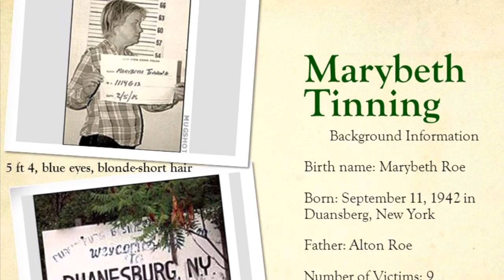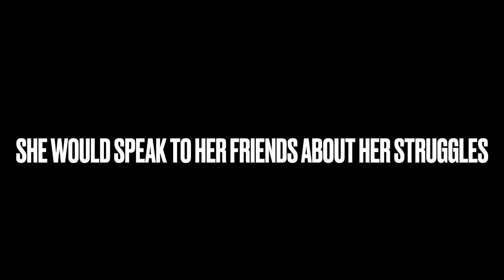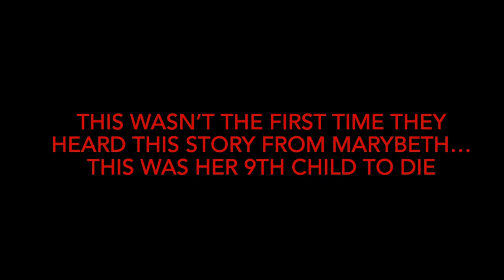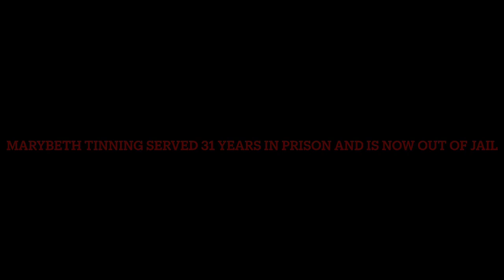Nine too many. Marybeth Tinning. By Bella Alonso